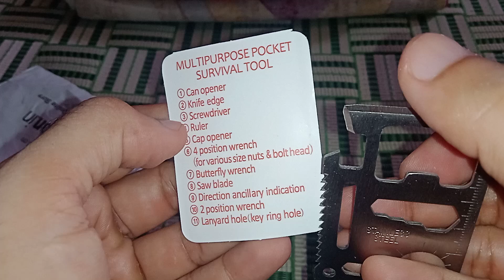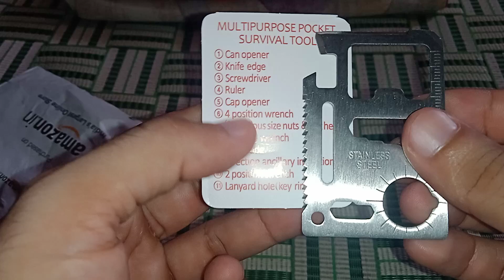multipurpose stainless steel survival tool unboxing, for tracking and daily life.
mountain tracking multipurpose tool for camping and survival